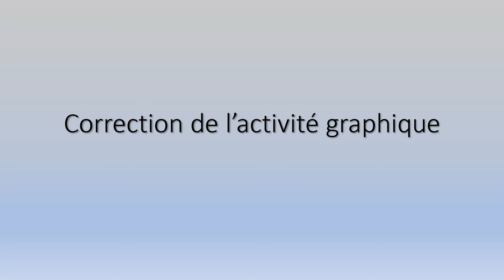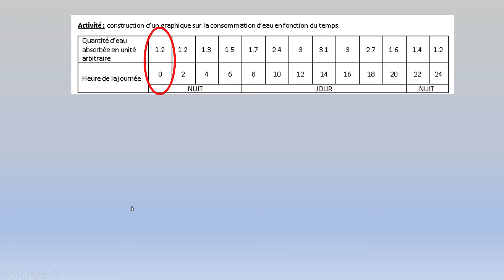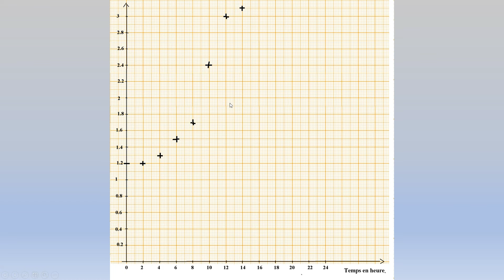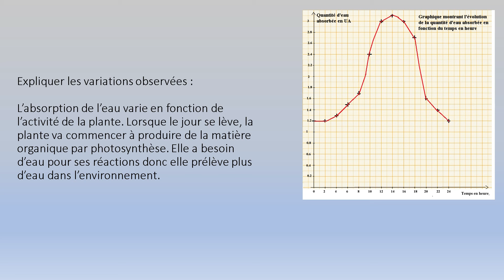Comment construire un graphique à partir d'un tableau ?